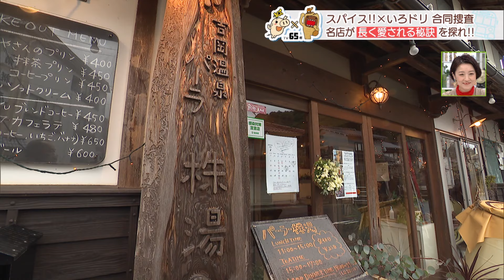日本海テレビ×NHK鳥取コラボ企画「名店が長く愛される秘訣を探れ‼」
日本海テレビとNHK鳥取が共に65周年迎え、記念としてコラボした「スパイス‼×いろ★ドリ合同捜査」
岡村さんとNHK鳥取放送局の土田アナウンサーが鳥取市で長く愛される名店を調査しました！

「スパイス‼×いろ★ドリ合同捜査」の見逃し配信です。

【チャプター】
00:00　オープニング
00:55　ベニ屋
04:39　パーラー株湯